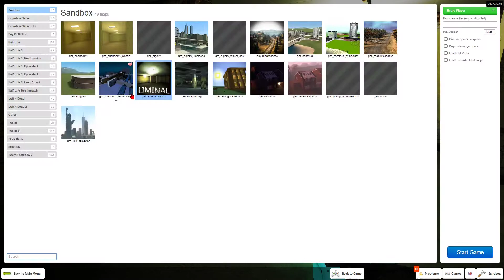Let's Start Spooktober Off Late | Garry's Mod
Welcome To The Ultimate Spooktober Gmod video. Hope You Enjoyed.

I Used The Gargitron NextBot During This Video.

If You Wanna Collab In A Video With Me.

A Man Wearing A Red Suit Walks Into A Room Holding A Folder Full Of Something. In This Room Sits A Long Table With Chairs Lining It, And A Clearly 2D Creature Floating On The Other Side. The Man Slides The Folder Across The Table, And The Thing Begins To Twitch And Glitch.
  "Good Work You Did Out There." Says The Man. "We Here At The Office Appreciate Good Work, And We'll Use You Again In The Near Future."